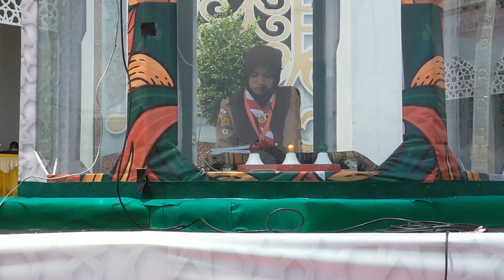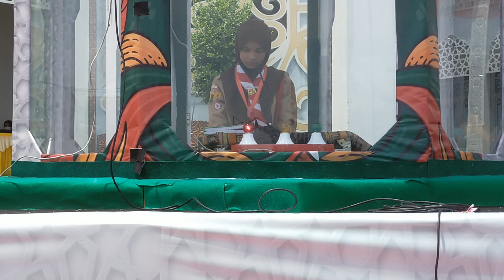Zahratul Munawarah | Tilawah Penggalang PI ( Tuan Rumah Pidie) MTQ Tunas Ramadhan 2023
PENAMPILAN ZAHRATUL MUNAWARAH TINGKAT PENGGALANG PUTRI MTR KE 22 2023 UTUSAN KWARCAB PIDIE